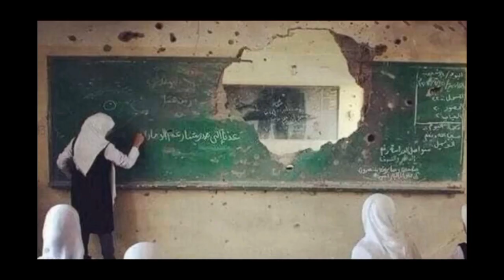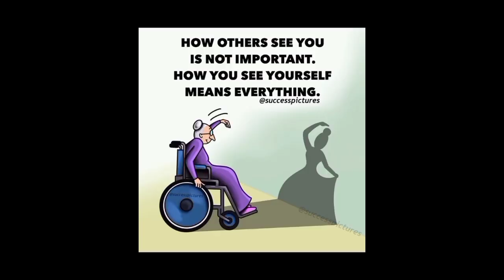50 pictures more powerful thanwordswith deep meaning) | one picturemillion words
50 pictures more powerful thanwordswith deep meaning) | one picturemillion words
Best powerful motivational video - Top 50
Motivational Pictures with Deep Meaning|
Inspirational and Motivational Video Episode 24 This
motivational video includes Top Powerful
Motivational Pictures With Deep Meaning |One
Picture Millions Words | Today's Sad Reality.
These 50 pictures more powerful than words (with
deep meaning) will inspire you to be successful in life.
These Pictures Speak Louder Than Words. These
deep meaning images are painful but true and
motivating
This video brings some powerful motivational quotes
images to you. Use these quotes to learn the habits
that will compound your own success, and let us know
in comment section that which one is your favorite
one from the whole video.
We will soon upload a great video "Top 10
motivational pictures with the deep meaning". That
video includes the world's top 10 motivational and
inspiring pictures that you must see and read.